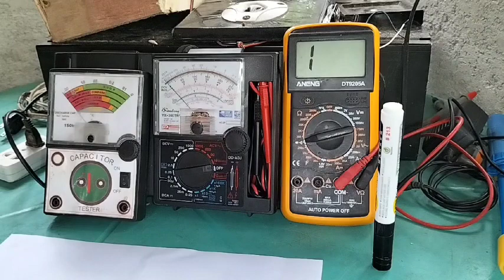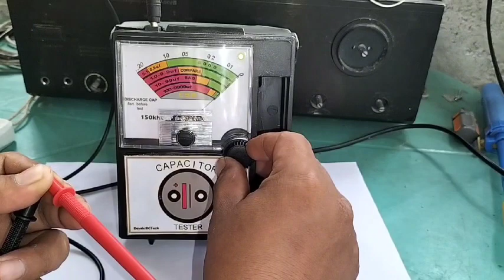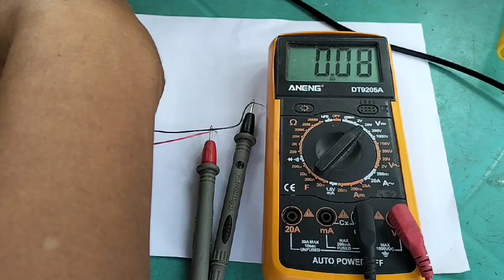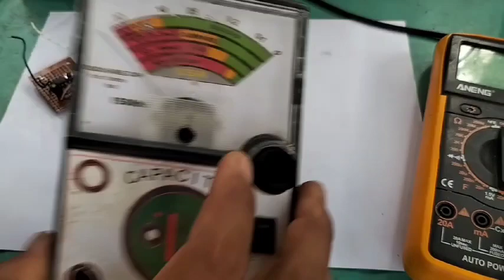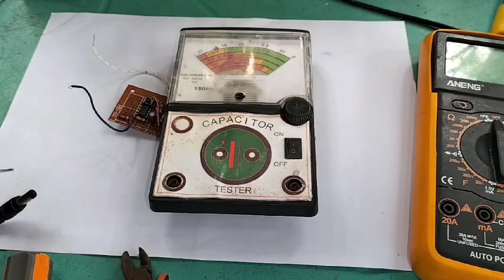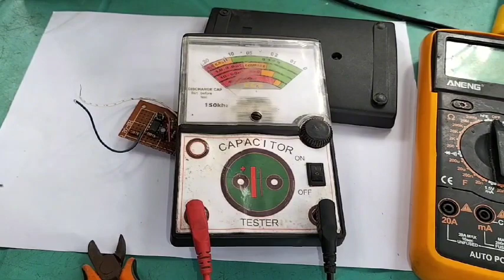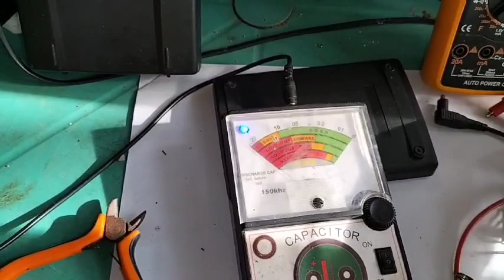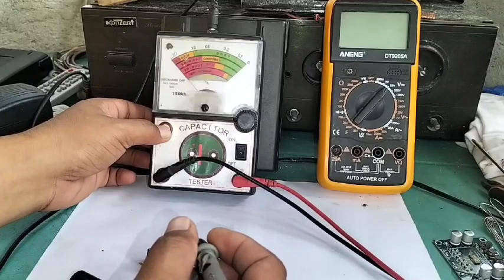Latching Switch kabit natin sa esr meter